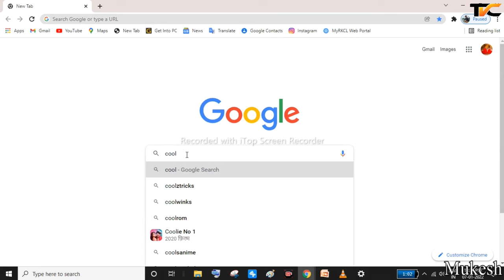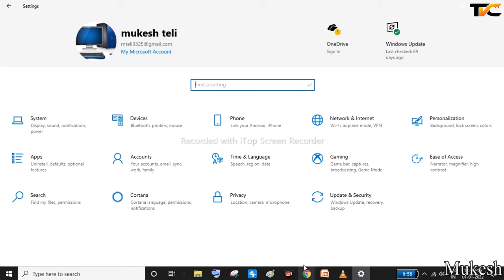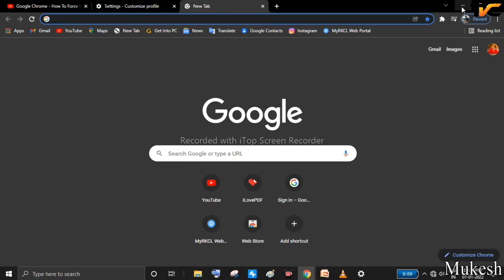Computer ya Laptop में Dark Mode कैसे लगाए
Are you ready for an out of this world banking experience? Yes, that's what we've been busy building for you, me and everyone who needs it! I am inviting you to join Jupiter's Firstlist and get a chance at 10% cashback. One rule only = The more you refer, the more you earn!

If you want to add dark mode to your google chrome browser, then this video is for you.
Why use dark mode? he can reduce eye strain and I think it looks a lot better.
this will work for all websites
works great for windows, Linux and macOS